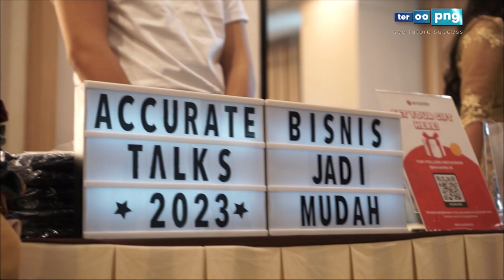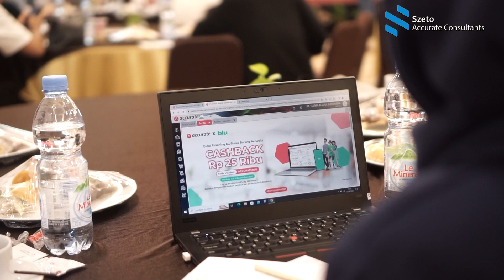[SAC X ACCURATE] A TALKS - AUTOMATION STRATEGIES FOR MAXIMIZE PLANNING IN F&B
Hello Sobat SAC
Tau ga kemarin SAC ada Event lho bersama Accurate yang berjudul Automation Strategies for Maximize Planning in F&B, Nah Sobat SAC pada dateng ga nih?

Untuk yang tidak mengikuti Event jangan khawatir! karena kalian bisa tetap merasakan euforia keseruan Event dari video ini Sobat SAC! So yuk nonton videonya.